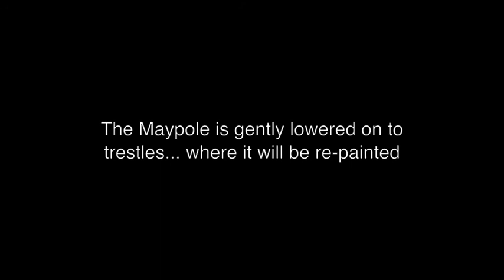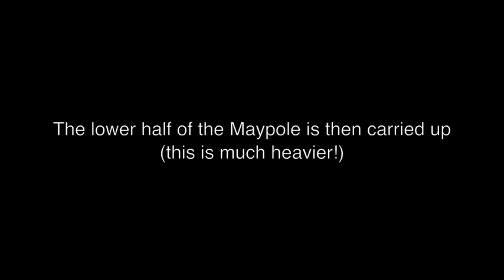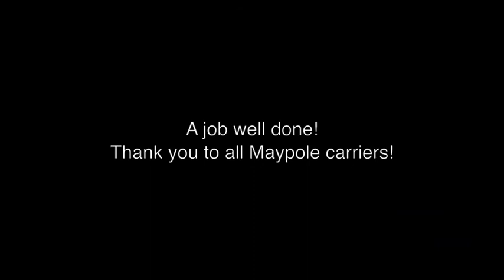Barwick in Elmet Maypole Lowering 2011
A short clip showing part of the the Barwick-in-Elmet Maypole lowering process. The Maypole is split into two sections, and is carried by local villagers to its temporary resting place in Hall Tower Hill. Here it will be inspected, repaired, and re-painted over several weeks until the raising ceremony on Spring Bank Holiday.